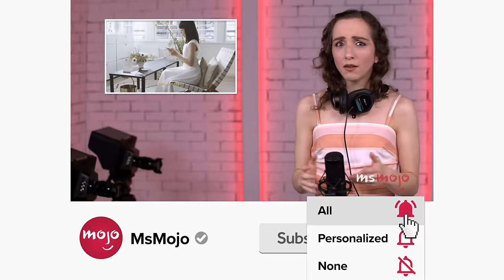Top 10 Worst Makeup in Movies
We they serious with these makeup jobs? For this list, we’ll be looking at the most puzzling, odd and downright unsettling makeup blunders in film. Our countdown includes "Find Me Guilty," "J. Edgar," "Just Friends," and more! Let us know which makeup YOU think looks the worst in the comments!